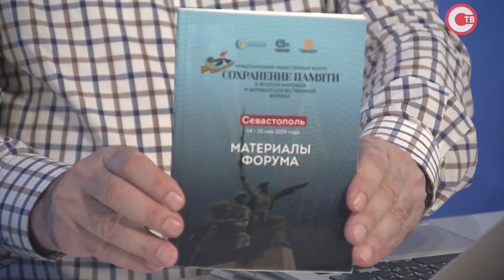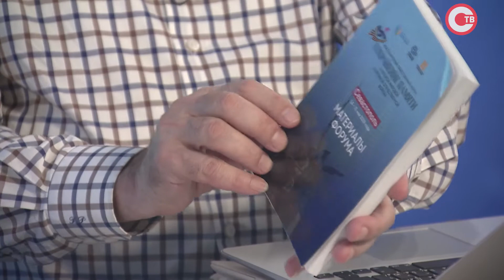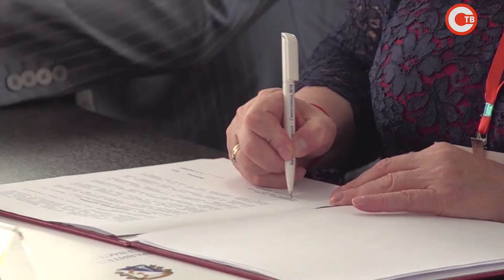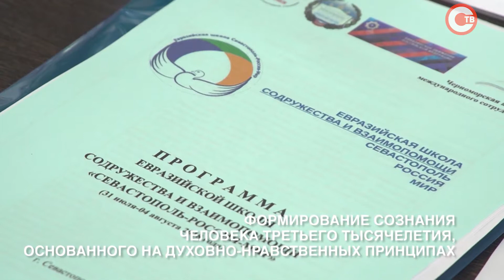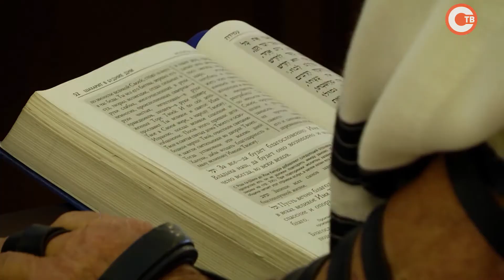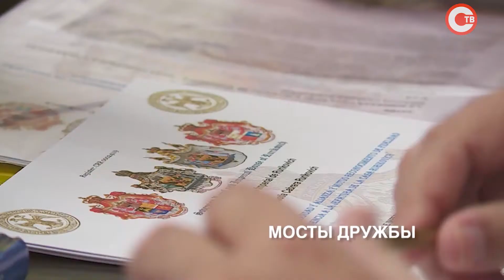Культурная среда. Эфир от 26.08.2020 (Рузин, Ковейко)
Гость в студии:
руководитель проекта «Победили вместе», президент Евразийской академии телевидения и радио Валерий Рузин,
председатель севастопольского регионального отделения Ассамблеи народов мира Руслан Ковейко